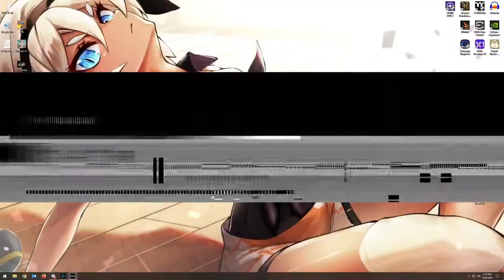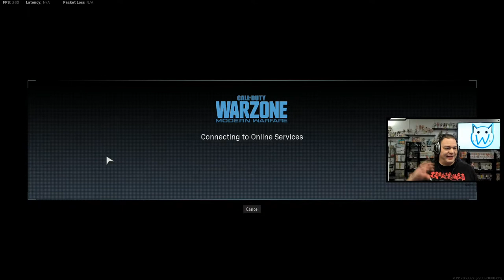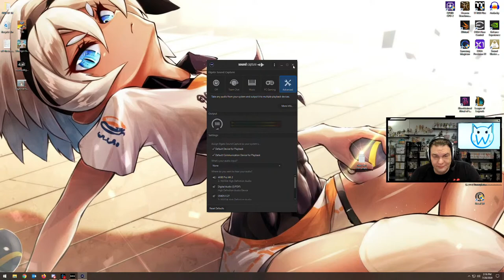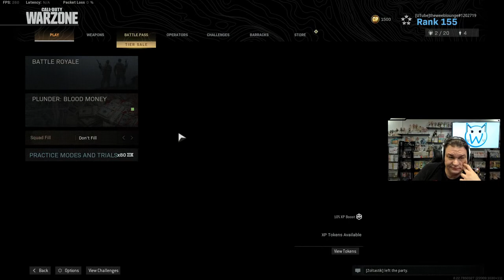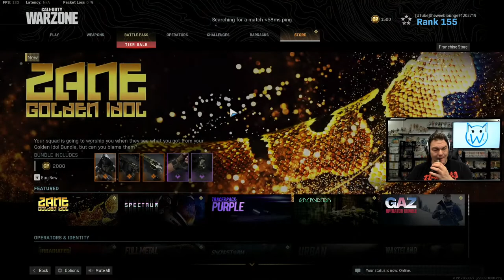Try again! Never, and I mean NEVER, use a Navage with ICE COLD water!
Multistream!